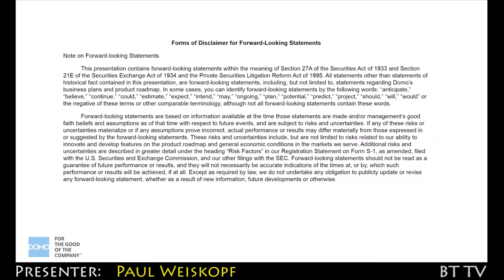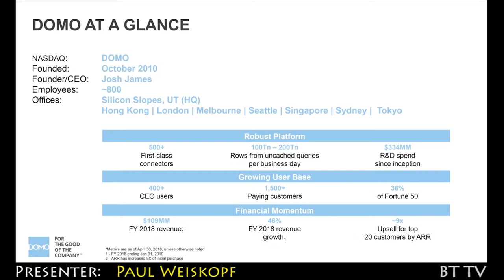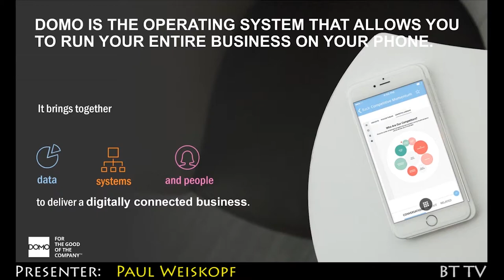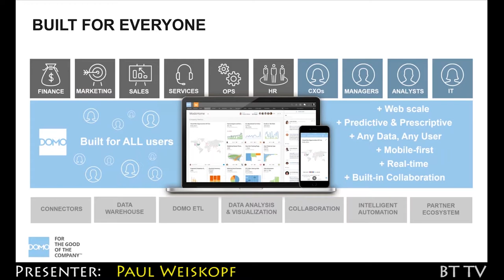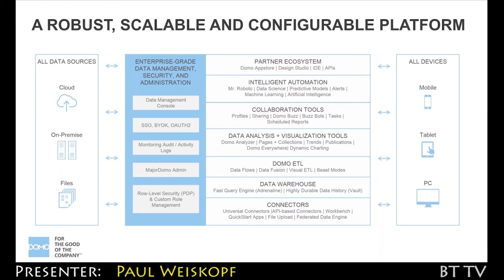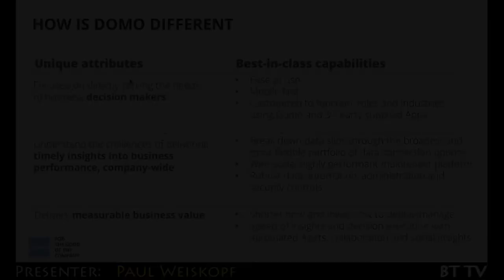2018 08 31 Domo Trailer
Changing the way business is managed. A look at how Domo is making data from across the business more accessible and actionable to the entire organization.

Domo is uniquely focused on meeting the needs of business decision makers, making data accessible and actionable for competitive advantage. In this presentation, we’ll show you how Domo’s cloud-based platform meets the modern business’s expectations of getting the right data into the right hands at the right time, and how Domo also brings automation, efficiencies and administration at scale to analytics and IT teams.